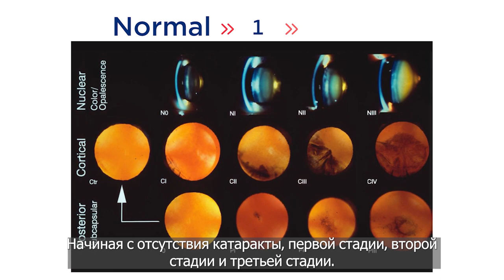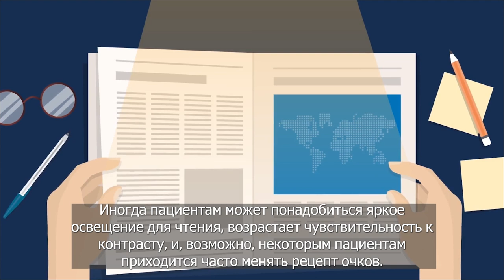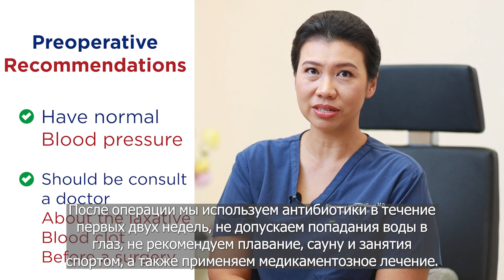EP.1 Cataract What does it look like | Russian subtitle